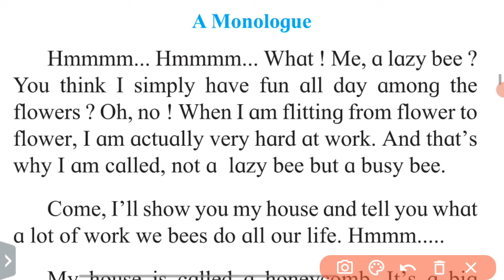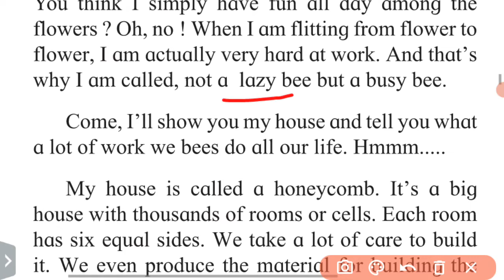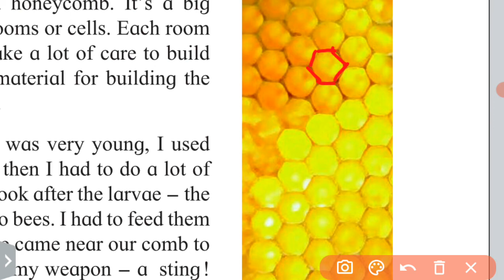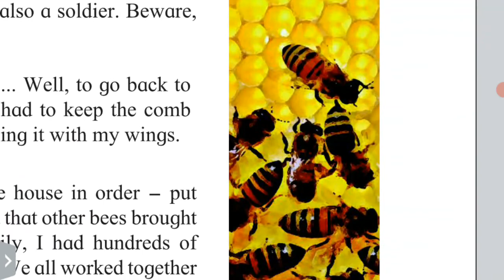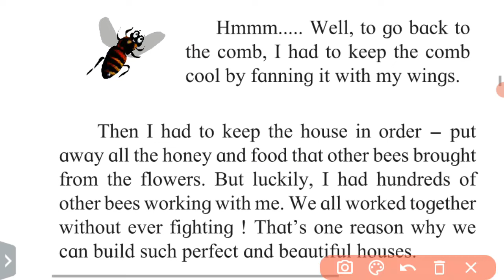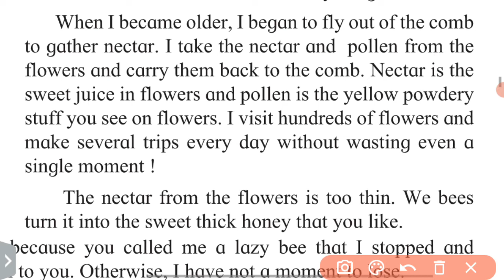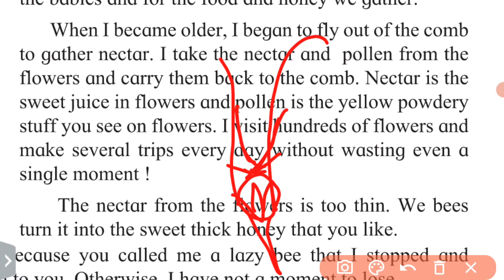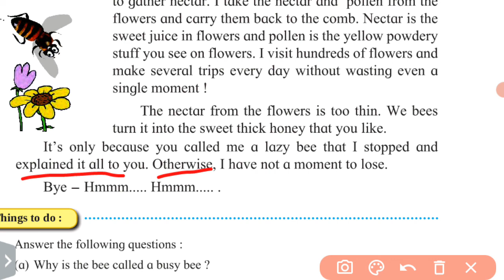Class 3 | English | Lesson 8 | A Honey Bee Speaks(A Monologue) Explanation in Hindi | MhBoard.